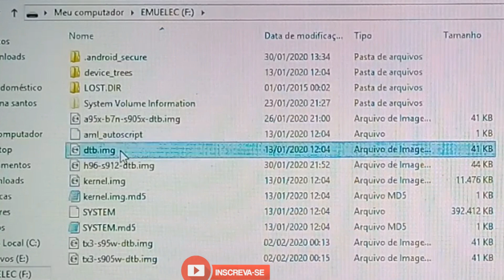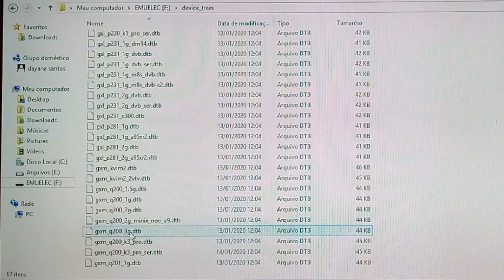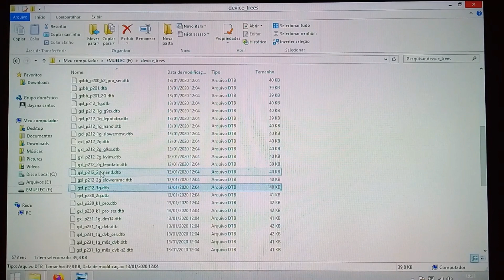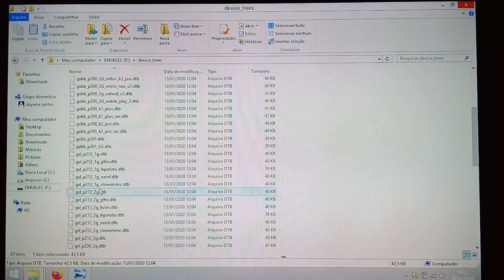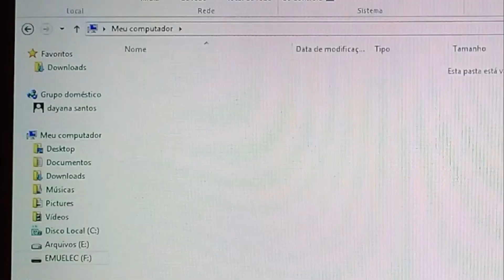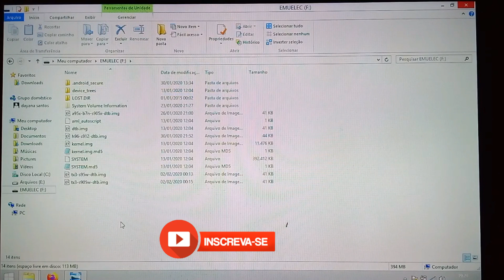Qual DTB.IMG usar para iniciar o EMUELEC nas TV's BOX amlogic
✅ TV BOX UTILIZADA NO VÍDEO: TX3 MINI S905W.
O "dtb.img" tanto serve para o BATOCERA LINUX como também para o EMUELEC.

⚠️ O DTB.IMG É O ARQUIVO DE INICIALIZAÇÃO INDIVIDUAL DE CADA PROCESSADOR. SEM ELE O O SISTEMA NÃO INICIA.
OBS.:
TX9 PRO, processador: S912
TX9, sem pro, o processador é: S905W
TX3 MINI, processador: S905W

✅ Exemplo de arquivos e plataformas DTB:
Amlogic S905 = p200 / p201
Amlogic S905X = p212
Amlogic S905D = p230 / 231
Amlogic S905W = p281
Amlogic S912 = q200 / q201 (apenas na versão v3.9 ou inferior)
Amlogic S905X3 = sm1_s905x3

💖 Lembre de curtir!

Dispositivo         SoC      RAM Device Tree
Abox A1 Max S905W 1G gxl_p281_1g_a95xr2
Abox A1 Max S905W 2G gxl_p281_2g_a95xr2
Bananapi M2 Pro S905X3 2G sm1_s905x3_bananapi_m2pro
Bananapi M5 S905X3 4G sm1_s905x3_bananapi_m5
Beelink GS King X S922X 4G g12b_s922x_beelink_gs_king_x
Beelink GT mini A S905X2 2G/4G g12a_s905x2_beelink_gt_mini_a
Beelink GT-King (Pro) S922X 4G g12b_s922x_beelink_gt_king
Beelink GT-King II A311D2 4G t7_a311d2_beelink_gt_king_ii_4g
Beelink GT-King II A311D2 8G t7_a311d2_beelink_gt_king_ii_8g
Beelink GT1 mini S905X2 2G/4G g12a_s905x2_beelink_gt1_mini
Beelink GT1 mini 2 S905X3 2G/4G sm1_s905x3_beelink_gt1mini2
BuzzTV HD5 S905Y4 2G s4_s905y4_buzztv_hd5_2g
BuzzTV HD5 S905Y4 4G s4_s905y4_buzztv_hd5_4g
BuzzTV U5 S905X4 4G (1GBit) sc2_s905x4_buzztv_u5_4g_1gbit
BuzzTV X5 S905X4 4G (1GBit) sc2_s905x4_buzztv_x5_4g_1gbit
DATAmax DM14 S905D 1G gxl_p231_1g_dm14
Devices with S905D S905D 1G (DVB Seriel) gxl_p231_1g_dvb_ser
Devices with S905D S905D 1G (DVB) gxl_p231_1g_dvb
Devices with S905D S905D 2G (DVB) gxl_p231_2g_dvb
Devices with S905W S905W 1G (100MBit) gxl_p281_1g
Devices with S905W S905W 2G (100MBit) gxl_p281_2g
Devices with S905W2 S905W2 2G s4_s905w2_2g
Devices with S905W2 S905W2 4G s4_s905w2_4g
Devices with S905X S905X 1G (100MBit) gxl_p212_1g
Devices with S905X S905X 1G (Fake RAM) gxl_p212_1g_slowemmc
Devices with S905X S905X 2G (100MBit) gxl_p212_2g
Devices with S905X2 S905X2 2G (100MBit) g12a_s905x2_2g
Devices with S905X2 S905X2 2G (1GBit) g12a_s905x2_2g_1gbit
Devices with S905X2 S905X2 4G (100MBit) g12a_s905x2_4g
Devices with S905X2 S905X2 4G (1GBit) g12a_s905x2_4g_1gbit
Devices with S905X3 S905X3 2G (100MBit) sm1_s905x3_2g
Devices with S905X3 S905X3 2G (1GBit) sm1_s905x3_2g_1gbit
Devices with S905X3 S905X3 4G (100MBit) sm1_s905x3_4g
Devices with S905X3 S905X3 4G (1GBit) sm1_s905x3_4g_1gbit
Devices with S905X3 S905X3 4G (Slow SDIO) sm1_s905x3_4g_1gbit_slowsdio
Devices with S905X4 S905X4 2G (100MBit) sc2_s905x4_2g
Devices with S905X4 S905X4 2G (1GBit) sc2_s905x4_2g_1gbit
Devices with S905X4 S905X4 4G (100MBit) sc2_s905x4_4g
Devices with S905X4 S905X4 4G (1GBit) sc2_s905x4_4g_1gbit
Devices with S905Y4 S905Y4 2G s4_s905y4_2g
Devices with S905Y4 S905Y4 4G s4_s905y4_4g
Khadas VIM S905X 2G gxl_p212_2g_kvim
Khadas VIM1S S905Y4 2G -
Khadas VIM3 A311D 2G/4G g12b_a311d_khadas_vim3
Khadas VIM3L S905D3 2G sm1_s905d3_khadas_vim3l
Khadas VIM4 A311D2 8G -
LaFrite S805X 1G -
LePotato S905X 1G/2G -
Magicsee C300/C400 S905D 2G gxl_p231_c300
Mecool KI Pro S905D 2G gxl_p230_k1_pro
Mecool KII Pro (S905D) S905D 2G (100MBit) gxl_p230_k2_pro_100mbit
Minix NEO U22-XJ S922X 4G g12b_s922x_minix_u22xj
Minix NEO U22-XJ Max S922X 4G g12b_s922x_minix_u22xj_max
Nexbox A95X-R2 S905W 1G gxl_p281_1g_a95xr2
Nexbox A95X-R2 S905W 2G gxl_p281_2g_a95xr2
Odroid C4 S905X3 4G -
Odroid HC4 S905X3 4G -
Odroid N2(+) S922X 2G -
Odroid N2(+) S922X 4G -
Odroid N2L S922X 2G -
Odroid N2L S922X 4G -
Orbsmart S86 S922X 4G g12b_s922x_beelink_gt_king_rev_a
Radxa Zero S905Y2 4G -
Radxa Zero2 A311D 4G -
Ugoos AM6 S922X 2G/4G g12b_s922x_ugoos_am6
Ugoos AM7 S905X4 4G sc2_s905x4_ugoos_am7
Ugoos X4 S905X4 - sc2_s905x4_ugoos_x4
X88 King S922X 4G g12b_s922x_x88_king_rev_a